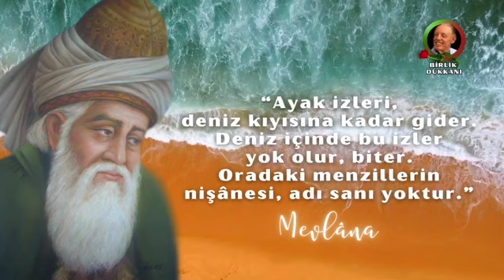HAZRETİ MEVLÂNA’DA YOKLUK VE MÂNÂSI - 1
Yoklukta Varlık…

“Yokluk benim iftihârımdır” diye buyuran Hazreti Muhammed’in derin mânâlar içeren bu sözünü, Hazreti Mevlâna, Mesnevî’nin birçok yerinde açıklar. Zîrâ Mesnevî’nin kendisi yokluk dükkânıdır.
Bir adam yokluğa erişir, kendisine yokluğu süs edinirse o adamın Hazreti Muhammed gibi gölgesi olmaz. Bu çeşit adam, mumun alevi gibi gölgesizdir. Mum, baştan aşağı alevden ibarettir. Gölge onun çevresine uğrayamaz.
Mum kendisinden de kaçtı, gölgeden de. Mumu yapanın isteğine uydu, ışığına sığındı. Mumu yapan der ki: Seni yok olmak için yarattım. O da, ben yokluğa kaçtım, diye cevap verir.
Hazreti Mevlâna, reenkarnasyonu açıklarken de sözü yokluğa getirir. Kâinatta her şeyin bir hareket hâlinde olduğunu söyler ve şöyle buyurur:
Burada dâima yeniden yeniye bozulup düzelen şeyler var. Şu ten hırkası da iğnesiz ve ipliksiz dikilmekte. Fakat bunları gönül gözüyle baktığın vakit görürsün.
Reenkarnasyon (devrân) konusunda insanın varlığının cansız bir oluşumla başlayıp, en mükemmele doğru gidişini, Hazreti Mevlâna, Mesnevî’de şöyle açıklar ve sözü yine yokluğa getirir:
Sen var olduğun gün, ya ateştin, ya yel, ya toprak. Eğer o hâlde ebedîyen kalman mümkün olsaydı hiç sana bu yücelik nasîb olur muydu? Allah seni değiştirdi. Önceki varlığın kalmadı. Onun yerine sana daha iyi bir varlık verdi. Böylece yüzbinlerce varlığa büründün ki dâima ikinci varlık, ilkinden iyidir. Bu varlıkları yokluklardan buldun. Öyleyse neden yokluktan yüz çevirdin? O yokluktan ne ziyâna uğradın ki, varlığa yapıştın?
Mâdemki ikinci evvelkinden daha iyidir, yokluğu ara, insanı hâlden hâle değiştirene tap. Varlığa düştüğün demden beri şimdiye kadar yüzbinlerce haşr gördün. Haberin yokken cemâd âleminden, yetişip gelişen nebâd âlemine geldin. Nebâd âleminden de gelişip, hayat âlemine düştün.
Bu beş duygu ve altı cihet âleminden de kurtulunca deniz kıyısına varırsın. Ayak izleri, deniz kıyısına kadar gider. Deniz içinde bu izler yok olur, biter. Oradaki menzillerin nişânesi, adı sanı yoktur.
Nebâd âleminden sırf rûh âlemine kadar yüzlerce konak vardır. Yokluklarda bu varlığı gördün de nasıl beden varlığına böyle yapıştın? Allah hâlden hâle döndürür, şu canı ona vermekten çekinme. Yeniyi al, eskiyi bırak.
Hâsılı, Allah yok gibi görünen bir varlıktır, dünya ve bütün kâinat da var gibi görünen bir yokluk değil midir?..

Kasîde:
Aferin o yokluğa ki, bizim varlığımızı kaptı gitti. Zaten can âlemi de o yokluğun aşkı yüzünden var oldu.
Yokluk nereye gelip konarsa, varlık kaybolur gider. Bu ne biçim yokluk ki gölge varlığa varlık katar?
Yıllardan beri ben şu görünen gölge varlığımın ötesindeki gerçek varlığımı, yokluktan kaptım. Yokluk ise bir bakışta beni benden aldı. Varlığımı kaptı, gitti.
Böylece ben kendimden de kurtuldum, gelecek derdinden de. Ümitten de hâlâs oldum, korkudan da! Olduydu, olacaktı, vardı, yoktu kaydından da yakamı sıyırdım. Tamamıyla yok oldum!
Varlık dağı şu bizim görünen gölge varlıklarımız, üzerinde yaşadığımız dünya ve bütün kainattaki, görünen görünmeyen, bütün her şey, yokluğa karşı ancak bir saman çöpü gibidir. Hangi dağ vardır ki, yokluk bir saman çöpü gibi onu kapıp gitmesin?
Varlık nedir? Yokluk nedir? Saman çöpü ne oluyor? Dağ dediğin ne? Ey bunlara cevap verecek olan söz, kapıdan dışarı çık! Defol git!
(Dîvân-ı Kebîr, II/950)

Derleyen ve Seslendiren: Sibel Safiye Avcı

Sabâ Ney Taksimi: Emre Işık